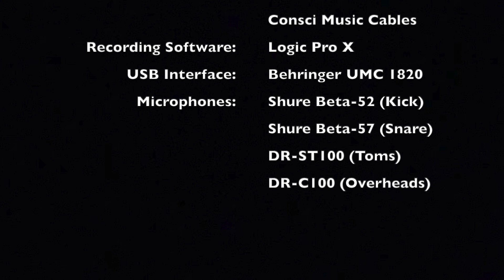Hope Of The Nations (Drum Cover) - Brian Doerksen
Brian Doerksen original from the Hosanna! Music album: You Shine

Musicians:
Brian Doerksen - Lead Vocals & Acoustic Guitar
James Isaacs - Oboe, English Horn, High & Low Pennywhistles
Philip Janz - Keyboards, Programming, Vocals, Percussion
Daphne Rademaker - Vocals, Djembe, Percussion
Calum Rees - Drums, Djembe, Bodhran, Shakers, Percussion
Brian Thiessen - Electric & Acoustic Guitars
Matt Weeks - Bass Guitar

The "Hope Of The Nations" Dublin Choir:
Heather Corrigan, Trace Davidson, Majella McDonagh, Kim McKevitt, John Monaghan, Sorcha Ni Challaigh, Jonathan Parker, Tracy Patterson, Denise Prothero, Eleanor Stephens, Paul Sunderland and Ann Trainor

                             Gear:
Snares: Vertical Drum Co. Copper Snare
Cymbals: Diril Cymbals
                  Sabian Cymbals
Drumheads: Evans Drumheads
Drumsticks: ProMark Rebound 5A Long
Percussion: LP Percussion
                      Meinl Percussion
                      Rhythm Tech Percussion
                      Treeworks Chimes
Accessories: Big Fat Snare Drum
                        GruvGear
Recording Software: Logic Pro X
USB Interface: Behringer U-Phoria UMC 1820
Microphones: Shure Beta-52 (Kick)